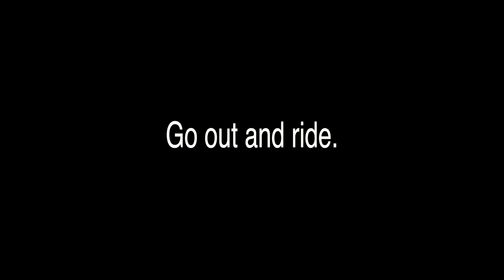Fell over again? Get back up again // BMX Flatland // TIME MACHINE ! ! ! ! !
I think this is the most times that I have fallen on my bottom in one session—yet everything was feeling good despite the wind.  And then…  THEN!  Finally  ⏳ 🎰  😁